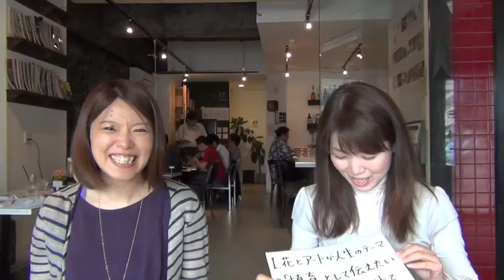札幌人図鑑 久保田美深さん ２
２、「植育」として伝えたい